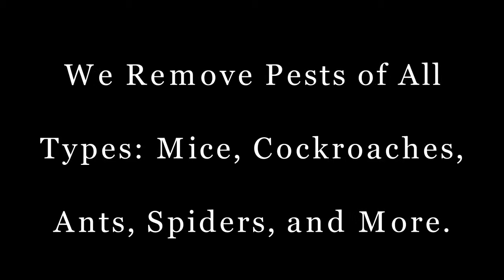Home Pest Control | Houston Texas 77007 | Carpenter Ant Removal | Pantry Pests | Safe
We will exterminate ants, spiders, cockroaches, bees, wasps, fleas, rats, mice, and more.

Houston is, unfortunately, home to many different type of household and yard pests. To keep them out of your property, hire a certified pest control Houston specialist today. Many pests are now virtually immune to regular bug sprays, traps, etc. In addition, these products typically cannot eliminate the root of the problem, so pests will just keep coming back.

Pest Control Houston can solve all of the following issues and more:

- Rodents - Rats and mice
- Insects - flies, mosquitoes, bees, wasps, etc.
- Cockroaches
- Sugar ants and other pantry pests
- Carpenter ants and fire ants
- Fleas
- Spiders
- Termites

Pest control Houston will remove such pests from your home as well as find their entry point. We are experts at finding the "source", in order to prevent future re-entry. Pest problems should not be taken lightly, as pests carry diseases, bite, and are generally unpleasant. We will give you a free estimate and we're available for emergency pest removal services as well.

We also offer preventive pest control Houston services. This popular maintenance program can pinpoint potential problem areas outside before any pests make it into your home.